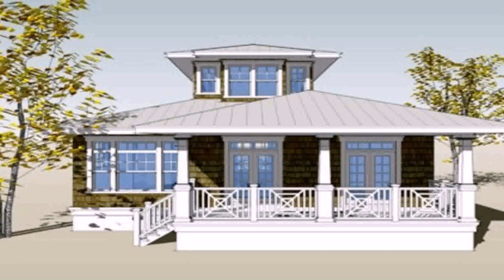Small House Design Ideas Philippines - Gif Maker DaddyGif.com (see description)